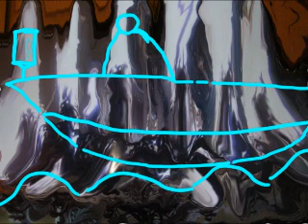Untitled opus a167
For max granick: my teacher S B ADAM  Opus a167
This is Opus a167 one of a collection of opuses, all under the name of How Do How Do The Lovely Thing by S BRIAN ADAM.  All work dedicated to max granick: my teacher

More of S Brian Adam's music can be heard in its entirety at::

To read S Brian Adam's poetry, as well as commentaries on Mr. Adam's work by Stephen Gambello, please visit:

music composed and performed by simcha b adam  music composed and performed by simcha b adam  piano